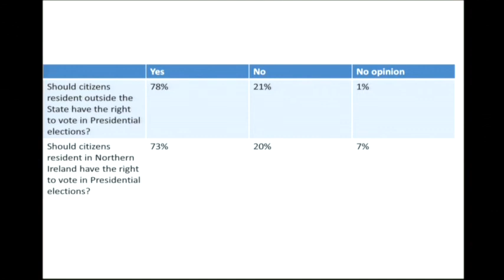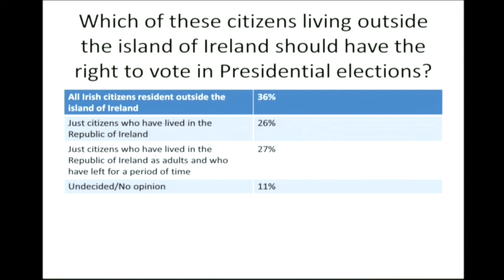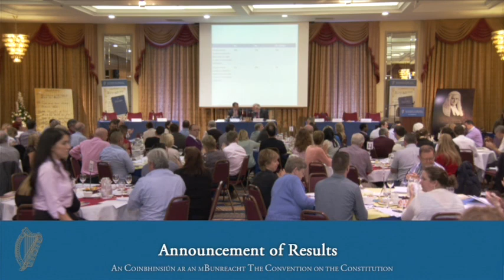Announcement of Results - 29 9 13